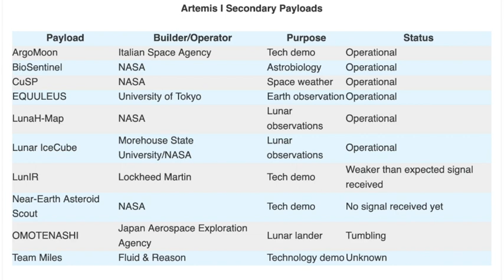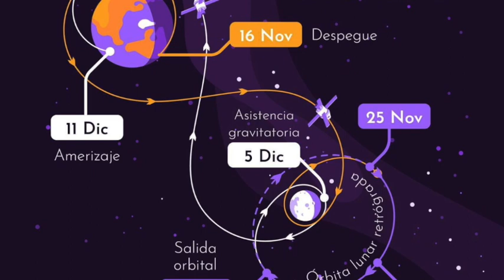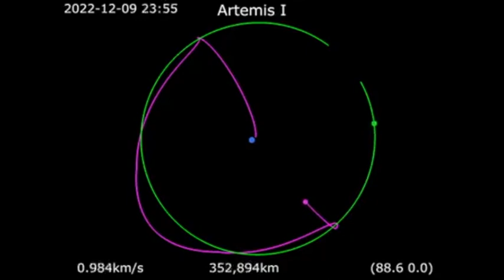Artemis 1: Resumen 2. Imágenes y videos de estos últimos 5 días de misión de la nave Orión.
Vemos la separación de las etapas y la liberación de la nave Orión. Evolución de los cubesats. Llegada a la Luna y puesta en órbita.